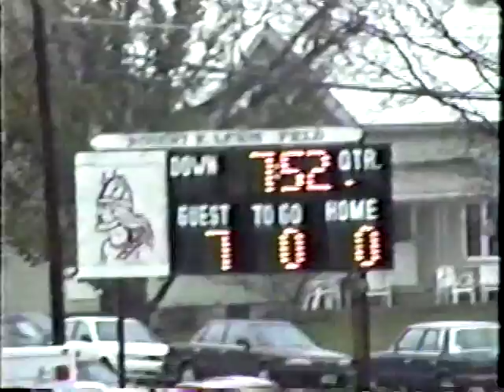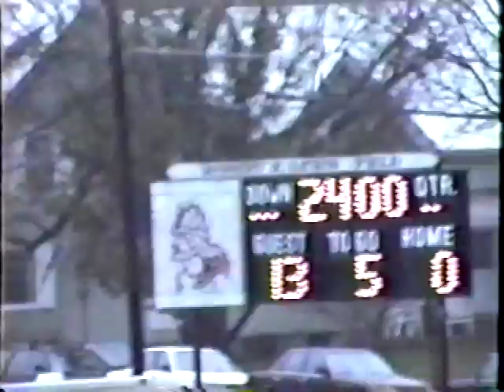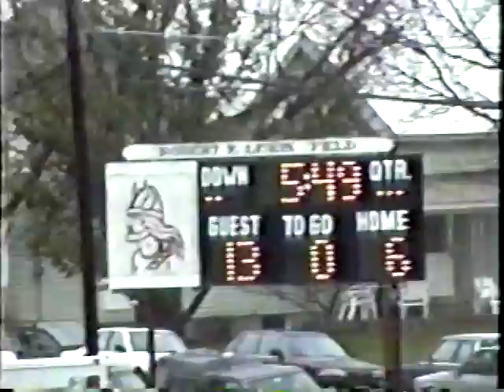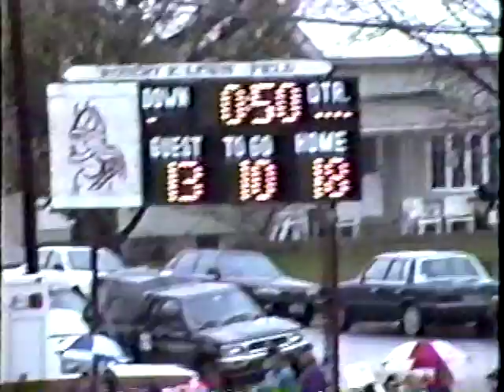St. Johnsbury Academy at Lyndon Institute 10-28-1995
The Academy took a quick 13-0 lead, but LI clawed back to win with 3 second-half TDs, 18-13.